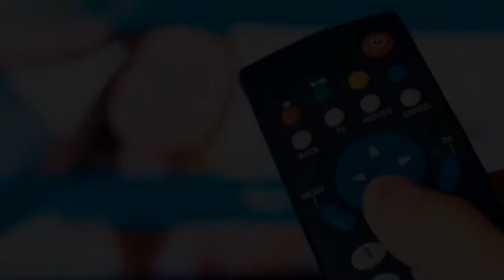CNTVProgramas de TV para niños llegan a mínimo histórico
Sosteniendo que la televisión abierta “tiene que adaptarse a los cambios de hábitos de los chilenos”, la presidenta del Consejo Nacional de Televisión (CNTV), Catalina Parot, presentó ayer el informe 2018 de Oferta y Consumo del organismo. Como parte de una baja en el consumo promedio anual de televisión por persona (1.286 horas, un descenso de 94 respecto a 2017), el mayor cambio se dio entre niños y adolescentes, que en 2018 vieron por día entre 0,57 y 0,54 horas, frente a las 4,11 del grupo de 65 a 99 años. En relación a eso, la programación para el sector más joven de la población se desplomó hasta representar el 0,9 del total de horas, luego de marcar un 1,3 en 2017. Entre los niños de 4 a 12 años, las preferencias se las llevan las telenovelas (25,9% del total), como Perdona nuestros pecados y Casa de muñecos, y los informativos (21,9%). A nivel general, aumentaron la cantidad de horas en pantalla de los programas misceláneos (como Pasapalabra y Rojo) y los de conversación (entre los que se cuentan Sigamos de largo de Canal 13 y La noche es nuestra de CHV).
INFORMATION
• Source: latercera